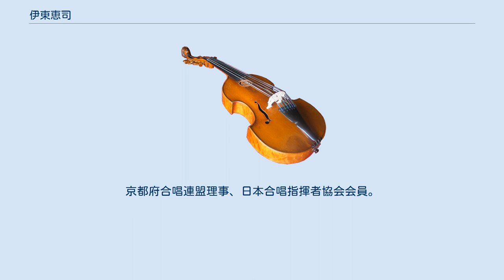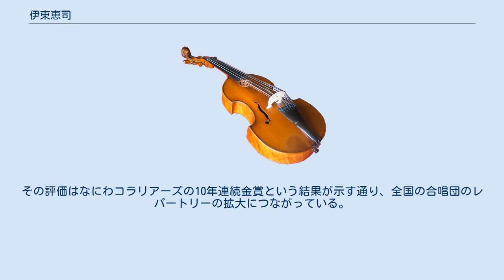伊東恵司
伊東 恵司（いとう けいし、1967年 - ）は、日本の合唱指揮者、詩人、作詞家。
作詩・作詞活動をする際は「みなづきみのり」のペンネームを使用している。
京都府合唱連盟理事、日本合唱指揮者協会会員。
アルティ声楽アンサンブルフェスティバル実行委員長、コーラスめっせ代表。
父はろう者の権利獲得、手話通訳の普及に尽力した、ろう教育者の伊東雋祐。
 京都府立嵯峨野高等学校を経て、同志社大学経済学部へ進学（専攻は「ポストモダン芸術論」）。
同志社グリークラブに在団中、本番の直前に恩師とも言える指揮者福永陽一郎が急死。
その跡を継ごうと決心し、指揮者の道を歩む。
1990年に同志社大学を卒業後、母校に勤務する傍ら、関西を中心に合唱指揮者として活動することになる。
 1990年に淀川混声合唱団の指揮者に就任。
1993年になにわコラリアーズを創設し、以後全日本合唱コンクール全国大会において1999年から2008年まで10年連続金賞、うち3回で最高賞である文部科学大臣奨励賞を受賞した。
その他、合唱団葡萄の樹（1999年創設）、アンサンブルVine（2000年創設）など、多数の合唱団を創設して指導に当たるほか、同志社グリークラブ、混声合唱団名古屋大学コール・グランツェなど、多数の大学合唱団の指導や客演指揮を行っている。
 合唱指揮者として活躍する一方で、2009年頃より本格的に作詞活動を開始。
多くは合唱曲の歌詞として、松下耕、高嶋みどり、千原英喜、信長貴富などの作曲家により合唱曲が多数作られている。
当初は「みなづきみのり」という名前以外の情報は公表せずに正体を隠していたが、「ハンナ」（2013年5月号）において自身のペンネームがみなづきみのりであることを公表した。
（非公式の公表としては2013年3月に福島県郡山市で行われた第18回音楽都市こおりやま全国合唱祭でのアンサンブルVine出演時の舞台上トークにて自ら公表。） 同志社グリーの学生指揮者として真っ先に取り上げた曲は多田武彦『中勘助の詩から』。
これは伊東が中勘助の作品「銀の匙」を愛読していたことによる。
中勘助の繊細な詩情はそのまま伊東の音楽の繊細さにつながる。
多田と伊東は年齢は離れているものの「京都の大学にて男声合唱団で活動する」「大学卒業後はサラリーマンと並行して音楽活動を行う」「若き日に映画監督を志した経験を持つ」といった共通点があり、また多田の最晩年の作品『京洛の四季』は伊東の詩による。
 一方、なにわコラリアーズの創設後は、「ともすれば画一的で工夫のないように見えた男声合唱界を活性化させようと」あまり開拓されていなかった海外の現代曲を中心に取り組んだ。
その評価はなにわコラリアーズの10年連続金賞という結果が示す通り、全国の合唱団のレパートリーの拡大につながっている。